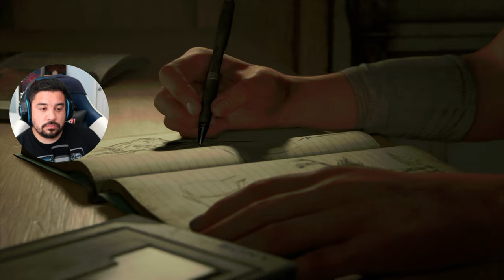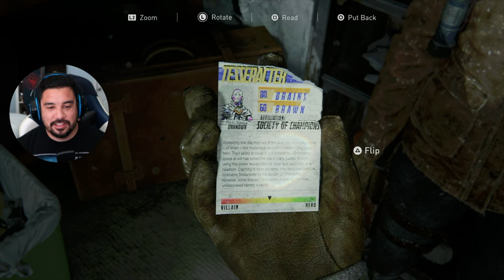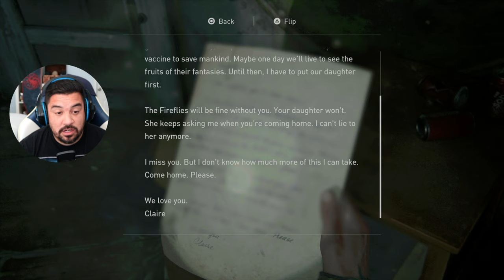WHAT JUST HAPPENED?!?!?! | The Last of Us Part 2 Playthrough | Episode 1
SORRY THE AUDIO IS LOUD/LOW! (I don't know what happened. )

This is episode 1 of my The Last of Us Part 2 playthrough AND it is CRAZY!

CURRENT LIST OF ALL TIME FAVORITE GAMES (In Order)
1. Red Dead Redemption 2
2. God of War Ragnarok
3. Marvel's Spider-Man
4. Assassins Creed Black Flag
5. The Last of Us Part 1
6. Assassins Creed 2
7. L.A. Noire
8.  GTA 5
9. Marvel's Spider-Man: Miles Morales
10. STAR WARS Jedi: Fallen Order